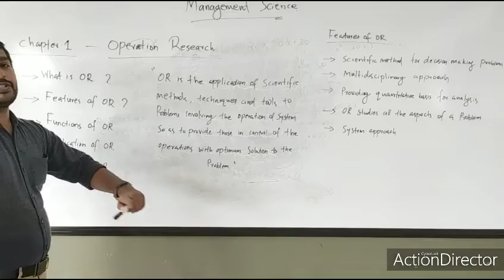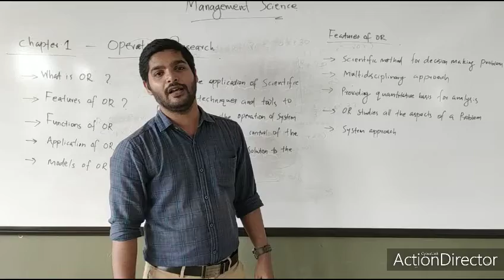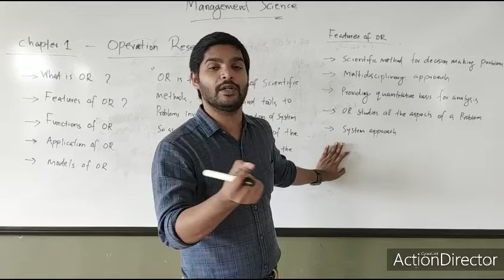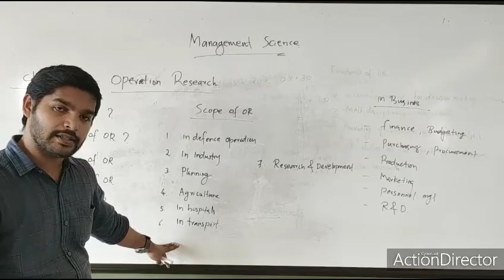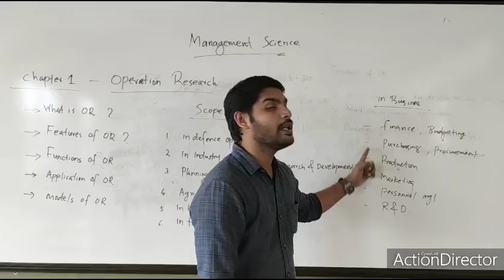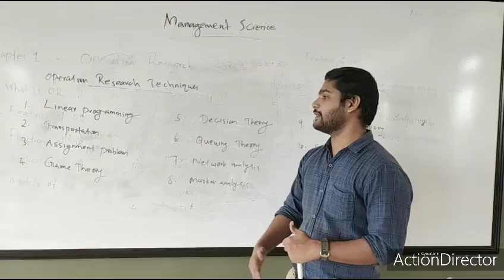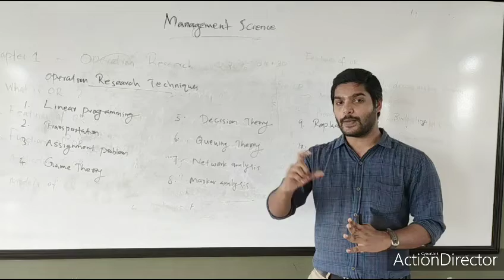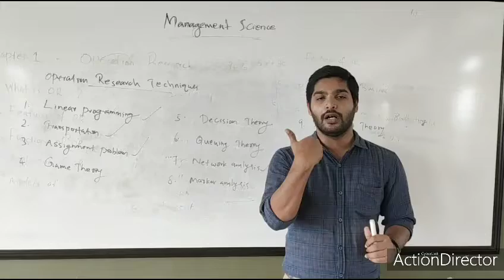Management Science for IV semester BBA